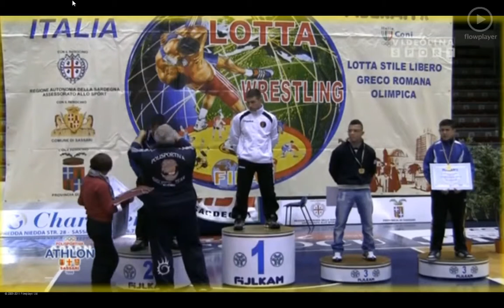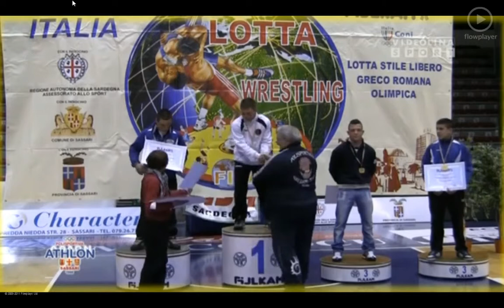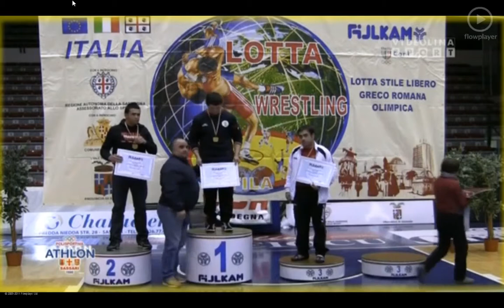REMIX CAMPIONATI REGIONALI ASSOLUTI DI LOTTA 09.02.2013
SASSARI CAMPIONATI REGIONALI LOTTA 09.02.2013 II° INCONTRO